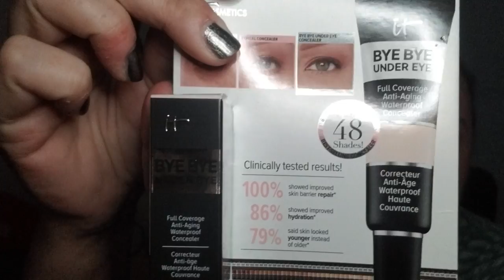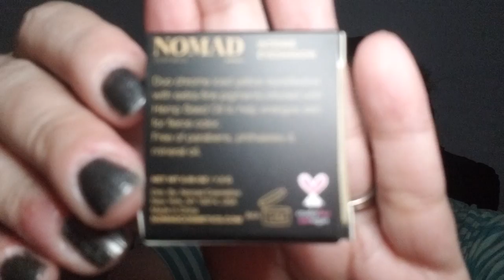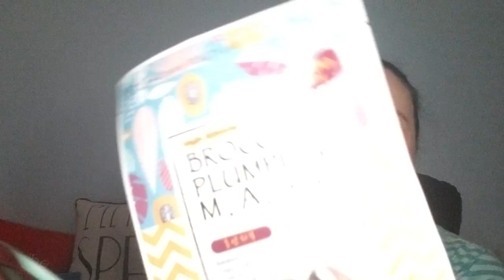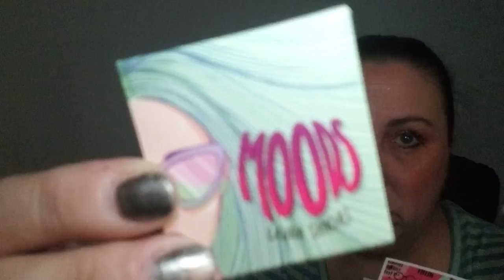Ipsy × 2! And a Talkative Lacey the Dachshund!!